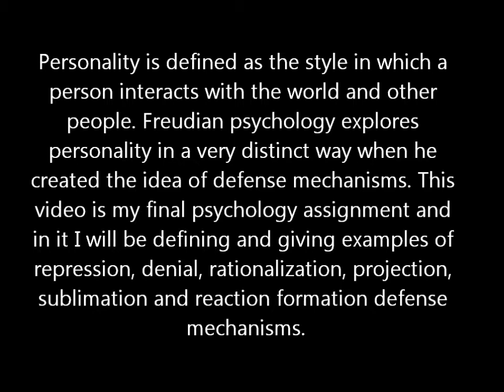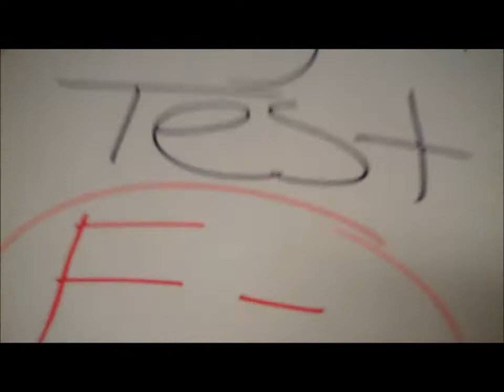Freud's Defense Mechanisms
Alexa DeVita